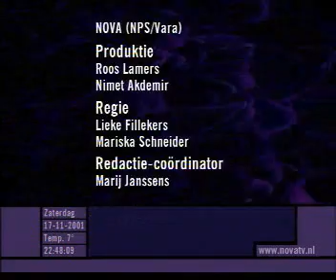Pim Fortuyn - 2001-11-17 - Nova, Thom de Graaf